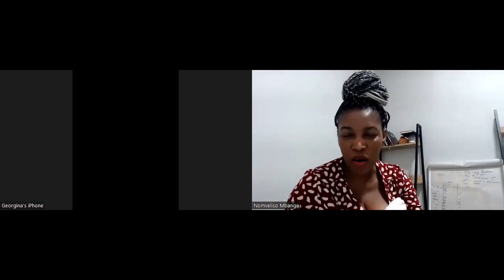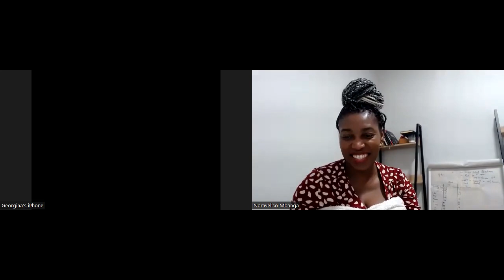Parenting Young Adults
A conversation we had with parents about young adults, emotional well-being and important things to consider.